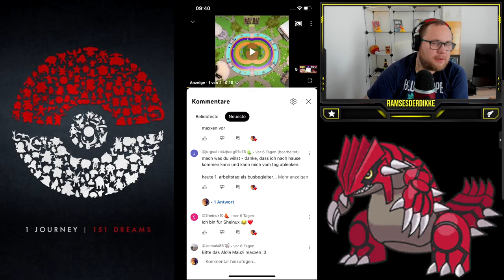MAXOUT MONDAY : 100% Fennexis LVL 50 + Zuschauerwünsche | Pokémon GO Deutsch # 2485